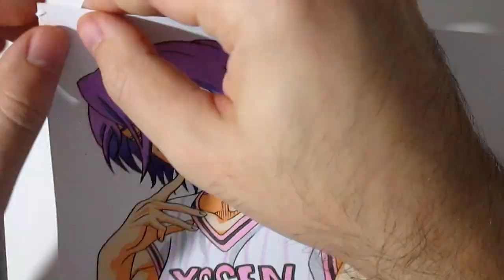Speed Drawing Atsushi Murasakibara || Kuroko no Basket COLLAB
🏀 COLLAB: KUROKO NO BASKET 🏀

Wanna learn HOW TO DRAW?
Now you can with Skillshare ;)
Learn how to draw, how to do animations, graphic design, and many more. You can learn a new skill, right now, for free...so why not?!

➤Camera -- Canon Powershot A2500

➤Faber Castell Mechanical Pencil Lead Refills

➤Faber Castell Eraser - White
➤Faber Castell Eraser - Black
➤Faber Castell Eraser - Green
➤Faber Castell Eraser - White - PACK of 4

➤Pigma Micron Inking Pens - PACK of 9
➤Pigma Micron Inking Pens - PACK of 6
➤Pigma Micron Colored Inking Pens - PACK of 16

➤Faber Castell Polychromos 120pcs
➤Faber Castell Polychromos 36pcs
➤Faber Castell Polychromos 12pcs
➤Faber Castell Classic 48pcs

➤Sakura White Gelly Roll Pen 05
➤Sakura White Gelly Roll Pen 0.4mm
➤Sakura White Gelly Roll Pen

➤Faber Castell Pencil Sharpener Grip Trio
➤Faber Castell 9000 Double-Hole Sharpener

➤Faber Castell Finepen Liners

➤Prismacolor Premier Skin Colours 24pcs
➤Prismacolor Premier Assorted Colours 24pcs
➤Prismacolor Premier Assorted Colours 48pcs
➤Prismacolor Premier 72pcs
➤Prismacolor Premier 150pcs

➤Derwent Blender and Burnisher Pencil Set

➤8.5x11" Drawing Book - Hardbound (80lb/130g, 100 Sheets) - 2 Pack

➤Fineliner Pens 72 Assorted Colors (0.4mm Tips, Set of 72)

►for FAN MAIL:
Ionut Berechet
18 Murgului
Buzau, Buzau 120231
Romania

►Amazon WishList

►If you want, you can also follow me on these other sites:
* Art Amino: Hideaki Art

* ORIGINAL ARTIST: Fujimaki Tadatoshi